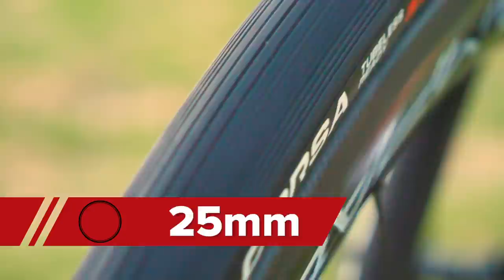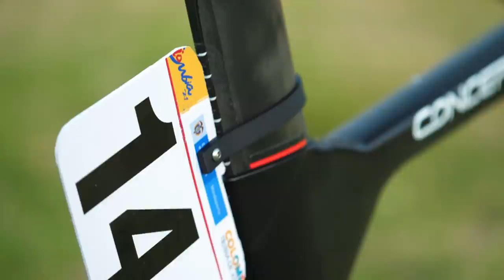La Colnago de Sebastián Molano del UAE | Tour Colombia 2.1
Mayalen tiene entre sus manos la Colnago del velocista colombiano que corre para el equipo UAE, Sebastián Molano.
¡Vamos a ver todos los detalles de esta bici con la que ganó tres etapas del Tour Colombia 2.1!

Características:
Cuadro y horquillas: Colnago Concept
Ruedas: Campagnolo Bora WTO 45
Neumáticos: Vittoria Corsa tubeless Grapheno 2.0 25mm
Manetas: Campagnolo Super Record
Cambio: Campagnolo Super Record
Frenos: Campagnolo Super Record
Bielas: Campagnolo Super Record 172.5
Platos: 53/39
Cassette: 11x29
Chain: R12
Potencia: Deda 140mm
Manillar: Deda Alane
Sillín: Prologo Scratch MS
Tija: Deda
Portabidones: Elite Vico Carbon
Potenciómetro: Stages Power
Pedales: Keo Blade Carbon
Cinta de manillar: Colnago

Peso de la bici 7.2
Tamaño cuadro: 53
Altura sillín: 77
Distancia de la punta del sillín al centro del manillar: 61

¡Entradas disponibles desde YA!

Sing To Me (Instrumental Version) - Sven Karlsson
añado otra
Signs of Time - Rockin' For Decades